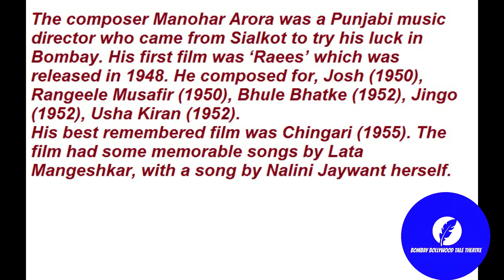Music Director jin ke baare main Youtube pe koi video available nahi tha aaj se pehle, Manohar Arora